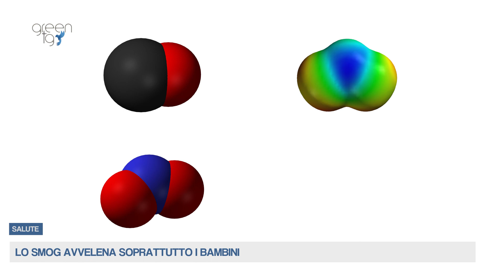NEWS - Lo smog avvelena soprattutto i bambini